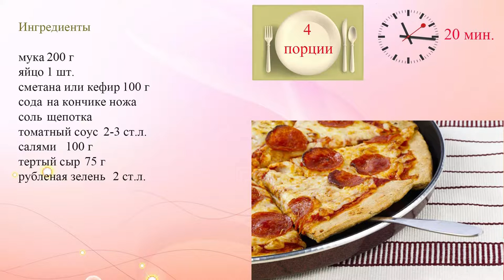Пицца на сковороде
Рецепт ленивой пиццы на сковороде, которая готовится за считанные минуты.